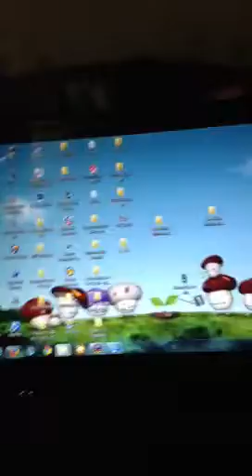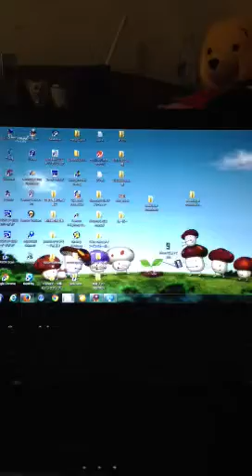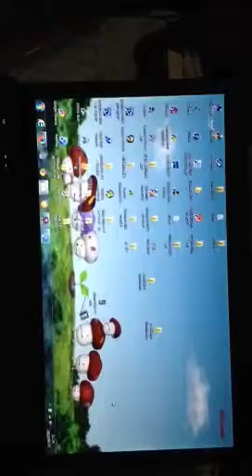携帯の機種変について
次回はどんな料金にすればいいか紹介しますので楽しみにしてください